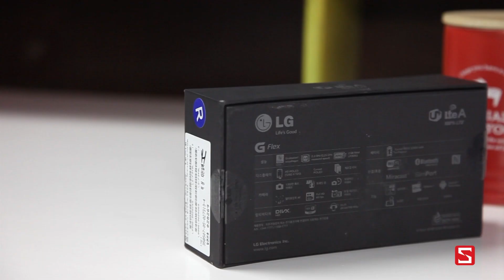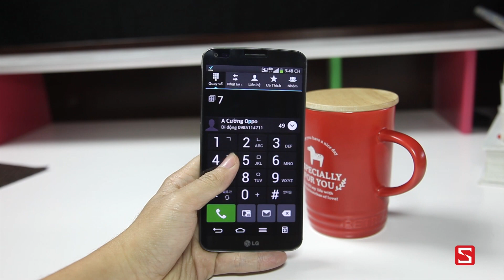Schannel - Mở hộp điện thoại màn hình cong LG G Flex - CellphoneS